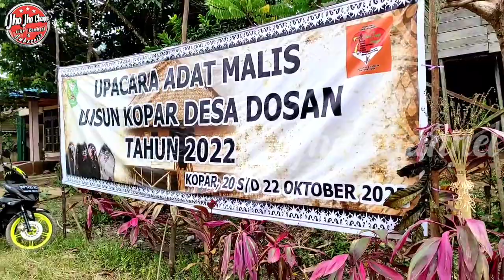Mengerikan!!!!!! BUKONG SANGAT MENAKUTKAN || ADAT MALIS || Upacara adat sub suku dayak Dosan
Ini merupakan adat istiadat sub suku dayak dosan khususnya di Dusun Kopar. acara ini dilakukan biasa sebagai upacara pemberkatan tanah ladang yang sedang ditanami padi. Upacara adat ini di namai "MALIS". untuk selengkapnya yang mengetahui adat ini bisa komentar di video ini. Saya belum sempat mewawancari seseorang yang tau persis acara adat ini. Mari kita dukung adat istiadat ini karena sangat jarang sekali di lakukan dan jangan sampai adat istiadat ini hilang, kasian anak cucu kita di kemudian hari gak bisa melihat adat istiadat dari orang tua sendiri.